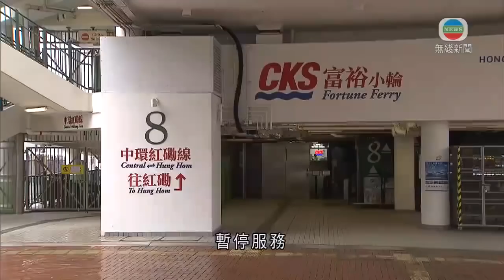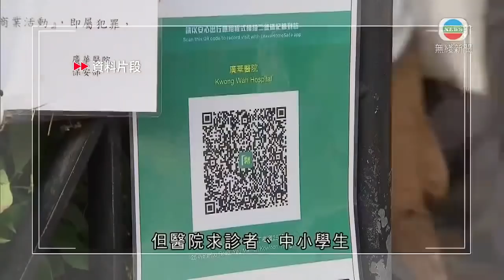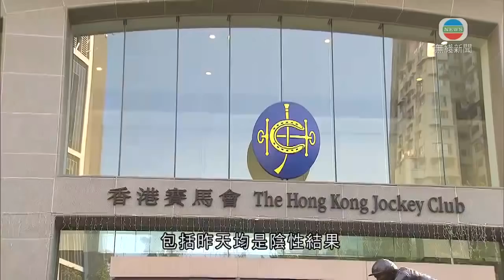無綫香港新聞TVB News 練馬師葉楚航病毒檢測呈陽性 馬會追查是否有密切接觸者｜疫苗通行證周四實施 進入食肆及街市等須至少打一針疫苗 -20220221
無綫香港新聞TVB News 練馬師葉楚航病毒檢測呈陽性 馬會追查是否有密切接觸者
｜疫苗通行證周四實施 進入食肆及街市等須至少打一針疫苗 -20220221

00:00 [現場]疫苗通行證周四實施 進入食肆及街市等須至少打一針疫苗
02:35 受寒冷天氣影響 粉嶺和興遊樂場接種中心暫停服務至周四早上九時
03:13 富裕小輪因機件故障 來往中環及紅磡航線暫停服務
03:35 公屋輪候時間再創新高 一般申請者平均等六年
04:15 博康邨博達樓及逸東邨迎逸樓完成圍封 共發現211宗初確
04:51 「疫苗通行證」周四起生效 進入食肆及商場等須接種至少一針
06:56 [現場]13名新冠患者死亡 包括11個月大女嬰昨於伊利沙伯醫院離世
07:38 [現場]香港增7533宗確診 新增初步陽性呈報個案有6892宗
08:28 [現場]醫管局擬將接受療養等病人轉交私家醫院跟進 料兩三天內成事
09:20 練馬師葉楚航病毒檢測呈陽性 馬會追查是否有密切接觸者
09:56 馬鞍山頌安邨頌和樓圍封強檢 涉大廈污水樣本呈陽性